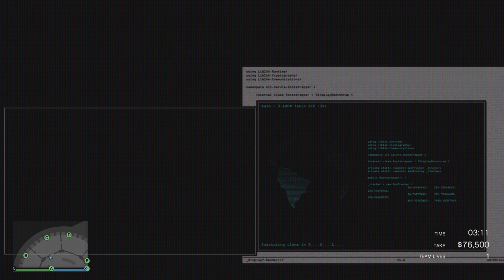Gta 5 Online : Diamond Casino Heist Silent & Sneaky W/Elite Challenge (No Commentary) Ps5 Gameplay.